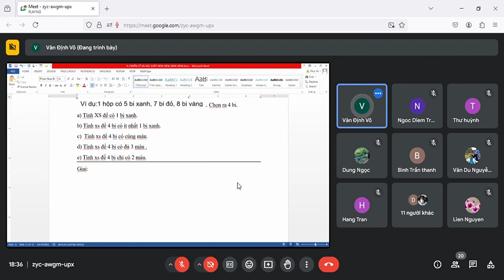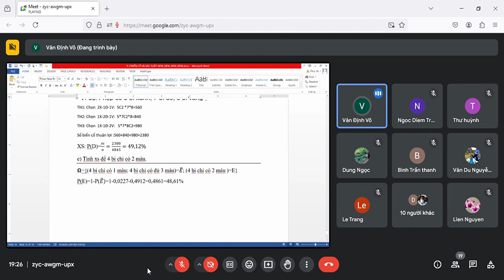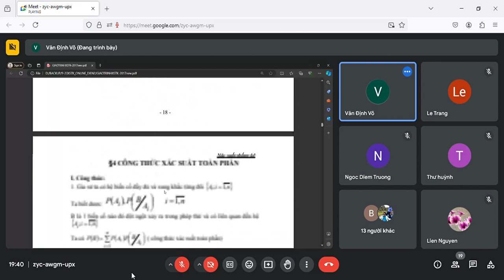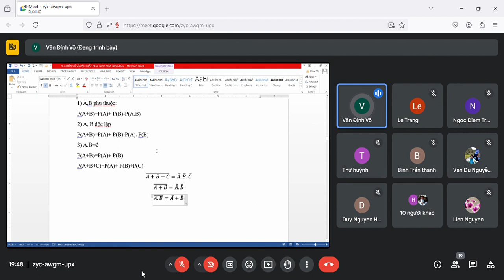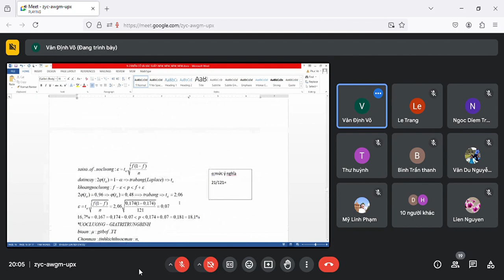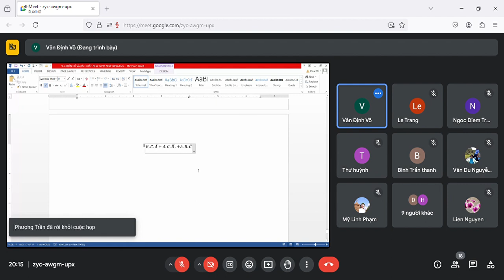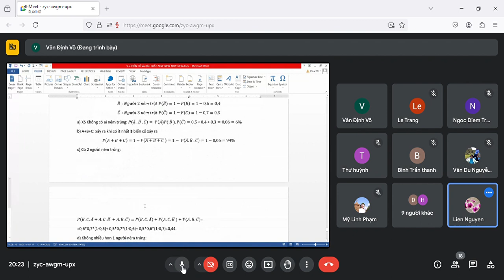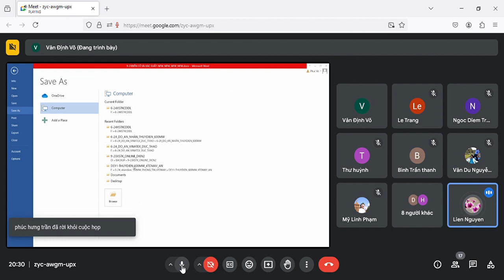Xác Suất thống kê 2 - Chương trình Dược Cao Đẳng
Đây là kênh để lưu chương trình học của mình, để mình xem và học. Vì vậy, nếu quý vị có vào xem thì xin hoan hỷ vì mình ko phải là youtuber chuyên nghiệp nên các việc về âm thanh, ánh sáng, hình ảnh đều là tự nhiên, ko biết chỉnh sửa. Rất mong được sự chỉ dạy của mọi người để các video sau được hoàn thiện hơn🙏🙏🙏